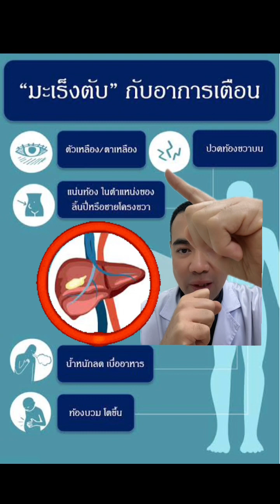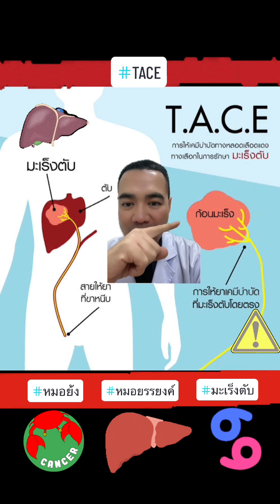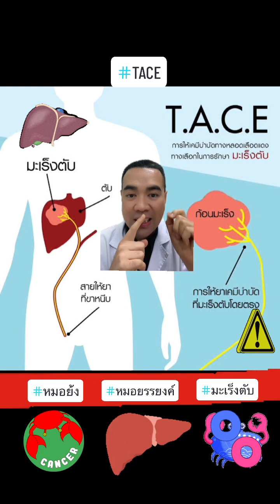มะเร็งตับ ระยะ รักษา TACE สัญญาณ อาการ อาการเตือน @DoctorYY Channel ถามหมอย้ง liver cancer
@DoctorYY Channel DoctorYYchannel LineOA”หมอย้งChannelยรรยงค์”แตะลิงก์นี้นะ